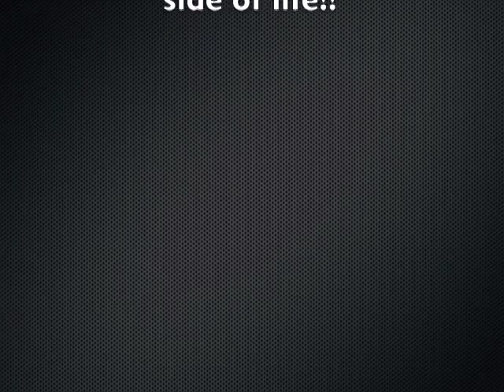Dr. Schmidt - Aminopenta (official preview)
Maschinen Musik 28
Dr. Schmidt - Aminopenta
Dr. Schmidt - Slow Wave Rider
Official Preview!